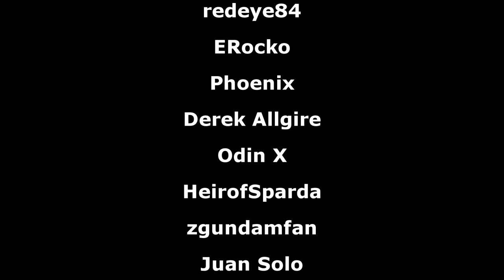A Lot of "New" Figures (Recolors), WfM EXPO, New Bamco Arcade, CCA Vinyl, And More [Gundam News]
▶Intro:
▶Outro:
8-bitified version of Believe

00:00 Intro
00:12 Moving Gundam Closing Date Extended
02:08 Metal Build Astray Gold Frame Alternative Strike Ver.
03:11 RS Gelgoog Marine, Cima Garahau Custom, Lily Marleen Launch Ver., Ver. A.N.I.M.E.
04:20 FW Gundam Converge Core FAZZ and Quin Mantha
05:05 FW Gundam Operation Jaburo Set
05:39 Tamashii Nations World Tour
06:26 HGUC G Defenser and Flying Armor Set Restock
06:49 SDW Heroes Dominant Superior D Dragon Release Date
06:57 Hyper Plamo Fes 2023
08:26 Witch from Mercury Expo
10:27 Witch from Mercury Plushies
10:58 Reconguista in G DVDs & Blurays
11:21 Gundam X Puzzle and Dragons
12:05 GBO2 News
12:16 GBM News
12:28 UC Engage News
12:35 New Bamco Arcade + OverBoost Event
13:22 CCA OST Vinyl Limited Edition Re-released
14:00 SDW Heroes Alternative Justice Infinite Dragon Released
14:18 Gundam Reading Material
14:43 Gundam Apparel
18:22 Next Tomica X Gundam thing [Ongoing Poll]
20:16 Outro